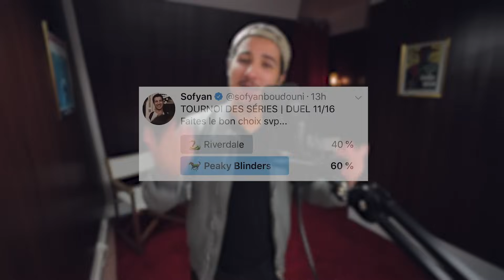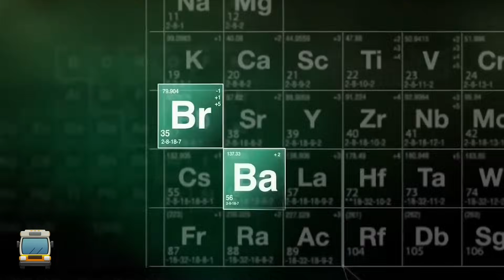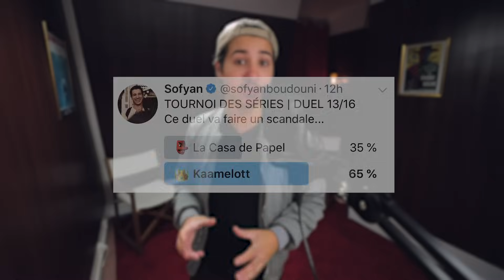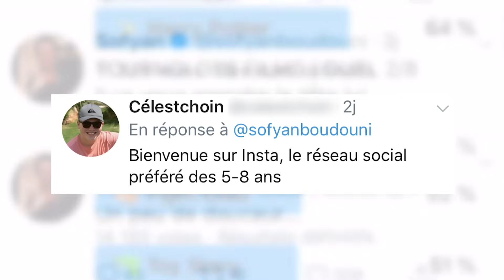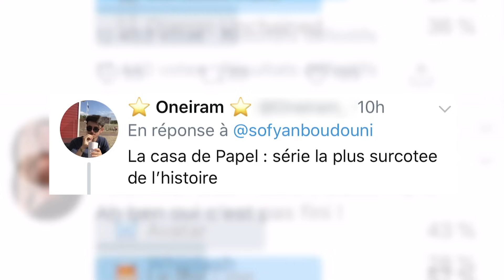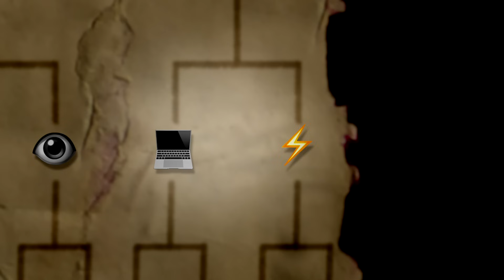LA SÉRIE PRÉFÉRÉE DES ABONNÉS !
Game of Thrones, Breaking Bad, Doctor Who ou Stranger Things ?
Quelle est votre série préférée ? J'ai organisé un tournoi sur Instagram et Twitter (@sofyanboudouni) et vous avez choisi...